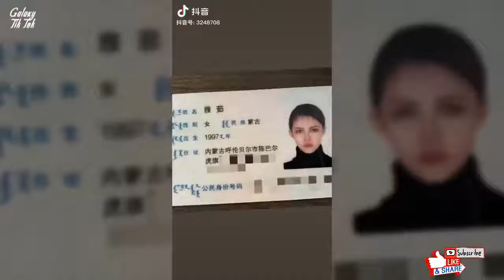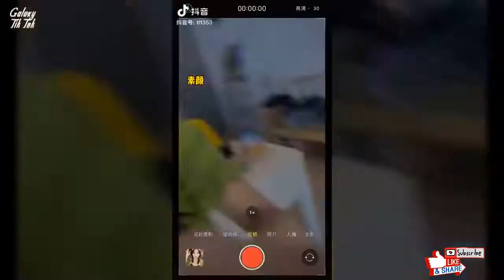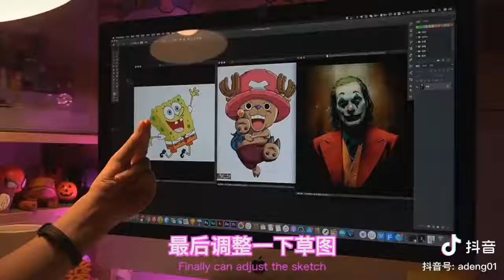[抖音] Tik Tok China-Douyin| I Love Tik Tok China #0912❤️ TikTok Compilation